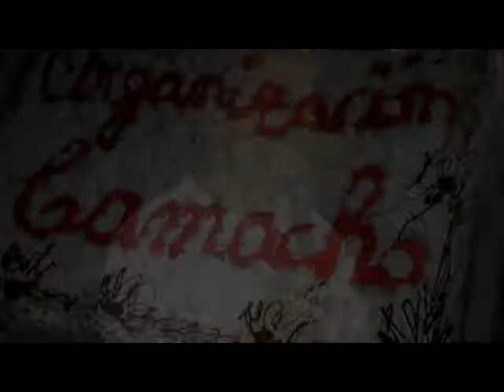CAMACHO ALMUERZO SHOW 13 NOVIEMBRE 2016